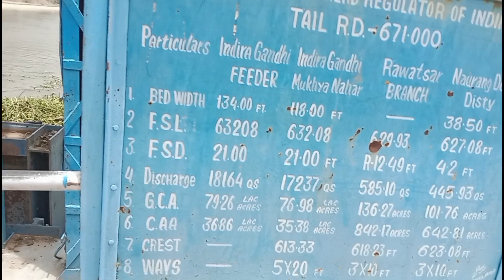IGNP Masitanwali Head Rajasthan | Indira Gandhi Nahar Pariyojana/DesiJivan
Mr Awara Vlogs:-